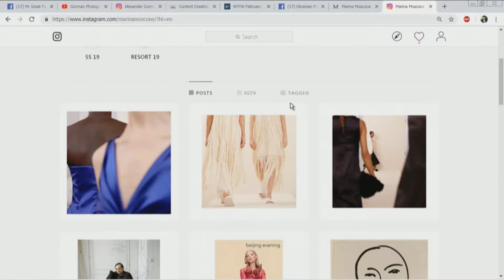Marina Moscone clothing designer review pre fashion week